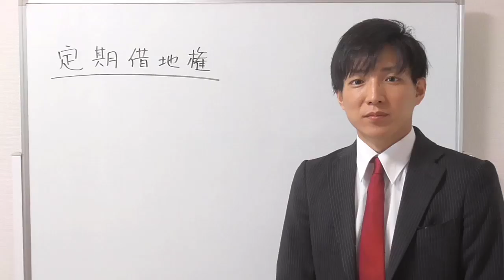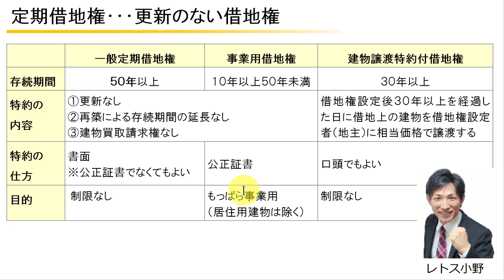【宅建：借地借家法】定期借地権（一般定期借地権・事業用定期借地権・建物譲渡特約付借地権）【宅建通信レトス】